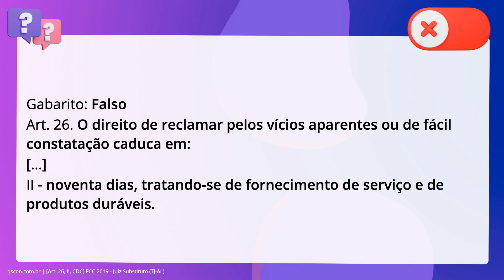QScon Direito: [Art. 26, II, CDC] FCC 2019 - Juiz Substituto (TJ-AL)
Art. 26, II, CDC | FCC 2019 | Juiz Substituto | (TJAL)

Quanto à decadência e à prescrição nas relações de consumo, o direito de reclamar pelos vícios aparentes ou de fácil constatação caduca em noventa dias, tratando-se de produtos ou serviços de qualquer natureza.

Gabarito: Falso